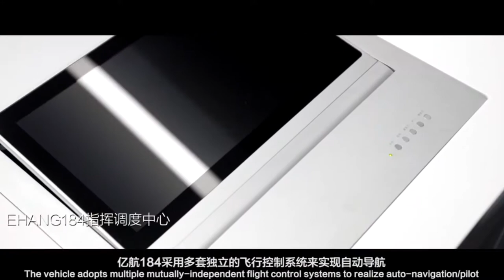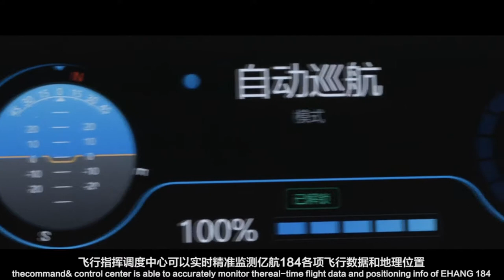UK , US, CHN, Three different EVTOL introducing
1. Vertical Aerospace is a British startup that has built and flown a fully electric vertical takeoff and landing (eVTOL) aircraft. As strange as it may seem, that doesn’t make them particularly unique in the year 2018; there is a surfeit of drone-helicopter hybrids being tested around the globe. What does make Vertical standout is the company’s more realistic approach to the utility of so-called “flying cars.”

2. Beta Technologies, founded by entrepreneur Kyle Clark, is developing an eVTOL aircraft; the technology demonstrator is dubbed the “Ava XC.” The company is one of several electric VTOL companies receiving funding from Martine Rothblatt’s United Therapeutics.

Although eVTOL.news had reported on articles in Fall 2018, Beta truly unveiled its vehicle, in Jan. 2019. Details on the technology demonstrator are limited. It has a classic airplane fuselage body, partially derived from the Lancair ES, and fixed wings from the LX7 by RDD Enterprises. Extending left and right from the nose, and aft between wings and tail, are four tilting co-axial propellers (for a total of eight). The control system is fly-by-wire requiring a pilot. The prototype can carry two passengers.

The demonstrator began test-flying with hover flights at New York State’s Plattsburgh International Airport in May 2018 — just 10 months after the project started. It’s first manned free flight took place on June 22, 2018. It is now flying routinely and expanding the envelope for short take-offs. The company has made more than 170 flights as early Jan. 2019.

The company is also constructing landing platforms on shipping containers that would supply battery packs for the vehicles. A network of charging stations would allow for longer-distance travel. They have also considered these platforms to have sleeping areas for the pilots.

Beta Technologies states that they believe their 4,000 lb (1.8 metric ton) prototype is the largest electric plane by weight ever to fly. The aircraft has a 35 ft (10.7 m) wingspan and sits on an extended length landing gear to provide clearance for the tilting propellers.

3. China, one of the most technologically advanced countries, has always been ahead in major developments from architecture to electronics or may it be a whole new invention. In fact, it is so ahead of its time that you can find robots walking around in restaurants and offices, serving you food or helping you with some logistics.

The developments in transportation systems over the past few years have been massive. For any vehicle to cope with traffic such as that present in the cities of New York, Beijing or Mumbai is a constant hurdle and there has always been a demand for a better alternative. With the increasing population and declining resources, even public transport is falling short of options. The Chinese company  Ehang Inc., has come up with a revolutionary solution. The company, which is famous for its cinematography and survey drones, has now built the world’s first passenger drone. It has launched the series of drones named Ehang UAVs like the Ghost and Ehang Hexacopter but with the introduction of Ehang 184 and Ehang 216 passenger drones, the face of transport is about to change.

▶Additional Tags:
hatchback, coupe, Wagon, Luxury car, Roadster, Convertible, VAN, Pickup, Jeep,Truck,Train, trailer, Top 10, Top 5, funny fails videos,
fails compilation, crash compilation, helicopter, plane, future car,
boat, battleship, warship, yacht, driver skills, driver fight, vehicles,
stupid driver, motorhome, water bus, transportation, car evolution,
car overview, car first look.